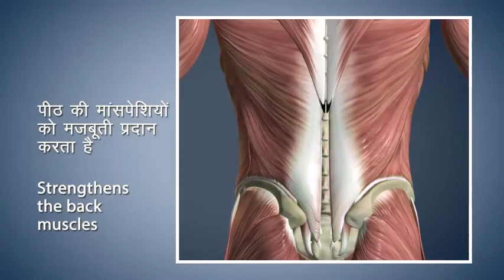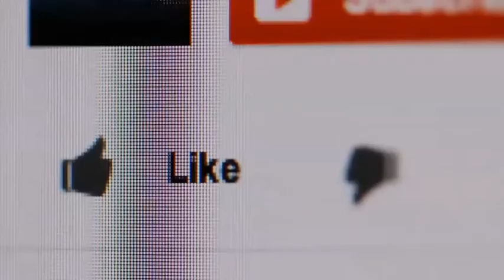How to do Setu bandhasana ? Yoga for Beginners सेतु बंधासन कैसे करें ? योग कैसे करें Yoga in hindi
# योगा

वह कला जो स्वास्थ्य और फिट रहने में मदद करेगी। वजन कम कैसे करें? । योग क्या है? शुरुआती के लिए योग - विस्तार से योग शुरुआती के लिए ट्यूटोरियल। सुरक्षित रहें और योग ट्यूटोरियल के लिए हमारे साथ जुड़े रहें।

किसी भी सुझाव और प्रतिक्रिया का स्वागत है। शुरुआती लोगों के लिए योग की उचित श्रृंखला योग को उचित और समर्पित तरीके से अभ्यास करने के लिए उचित मार्ग प्राप्त करने में मदद करती है जो हमें स्वस्थ और फिट बनाती है।

आशा है कि आप सामग्री को पसंद करेंगे और अधिक वीडियो बनाने के लिए हमें समर्थन और प्रोत्साहन देंगे। मूल्यवान सुझाव और प्रतिक्रिया का स्वागत है।

The Art which will help how to stay health and Fit. how to loss weight ? . What is Yoga ? Yoga for Beginners - The Tutorial for Yoga Beginners in Detail.

Any suggestion and Feedback are welcome. The proper series of Yoga for Beginners this help in getting the proper path for practice the yoga in an proper and dedicated manner which we make us healthy and fit.

Hope you will love the content and give us support and encouragement to make more videos. Valuable suggestion and feedback are welcome.

The yoga in hindi for beginners in hindi language . The easy yoga in hindi . this is yoga in hindi video yoga in hindi for man yoga in hindi for belly fat